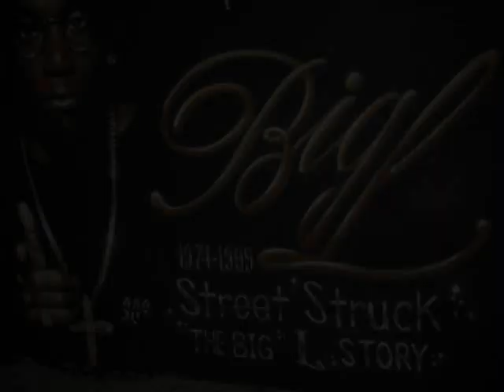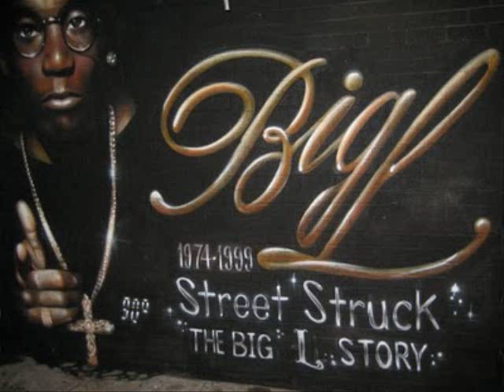15. Large in the Streets [400Mix] - Jai Feat. Cadillac Nip [LL Cool J Mixtape]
15. Large in the Streets - Jai Feat. Cadillac Nip [LL Cool J Mixtape]

available for DOWNLOAD on DATPIFF.COM!

2 Book : Shotgun Suge | Lil Bro 973 | Tsu Surf | Moe Da Monsta | Jai | ADG : 4 Shows Call : *Serious Inquries Only*